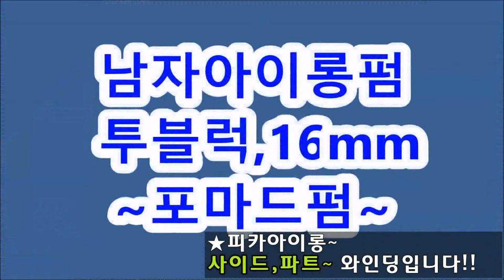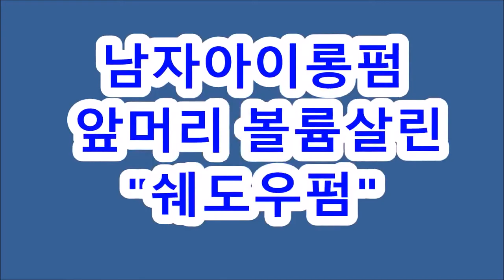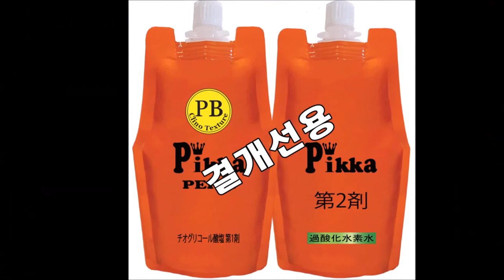똑딱 단발에서 ~ 중단발,,,방향성~~아이롱펌!!!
고객님께서는 똑딱단발에서 ~ 중단발로 기르셨어요!~
펌을 하고 싶은데,,,,, 잘못하면 올드 해 보일까봐~~
걱정하셔서  아이롱펌을 권해 드렸어요..,,,
아이롱펌고수의~똑딱단발,,중단발~~다양한,,,방향성,아이롱펌!!
오랜시간 바빠서 펌을 할시간이 없었다고 해요 ㅜㅜ
아이롱펌고수~머만들의~~쉽게하는 ~"피카의 방향성 아이롱펌"
친수성 곱슬모발에 손상도 있어요.
피카의 "아쿠아프로틴A"와 피카크리노 연화펌제의,,빠른 연화후,,,
롱아이롱, 19미리+덮개아이롱(연예인펌기)로 와인딩 후~
19미리 아이롱으로 방향성을 주었어요^^
쉽고 빠른 피카와 함께 아이롱펌에 도전 해 보세요^^
열펌은 어렵지 않아요!^^

디지털, 세팅펌, ~ 5초만,,찝어주세요!
ㆍ

ㆍ
●열펌,아이롱펌 어렵지 않아요
ㆍ
컬테스트, 탄력UP, 탱글한컬, 발림성, 결개선, 윤기, 광택, 뿌리볼륨, ~모두잡았습니다.
ㅡㅡㅡㅡㅡㅡㅡㅡㅡㅡㅡㅡㅡ
ㆍ
ㆍ
ㆍ
♧구입문의♧
●피카,멀티~크리노텍스쳐펌,
●피카,롱&덮개아이롱펌기,
●지역,지사및특강,강사모집!!